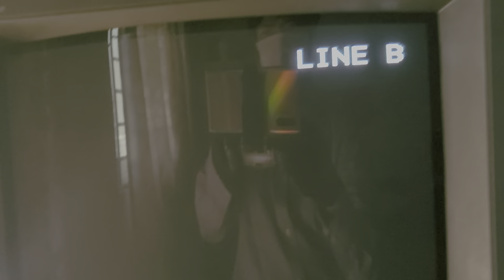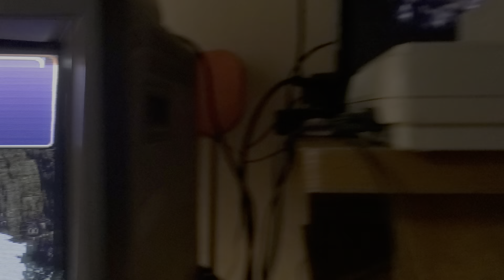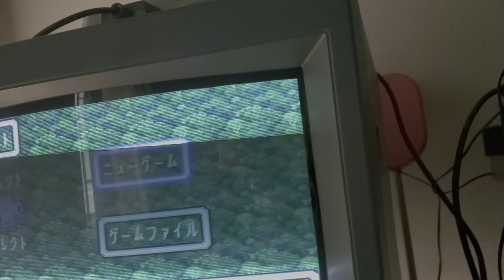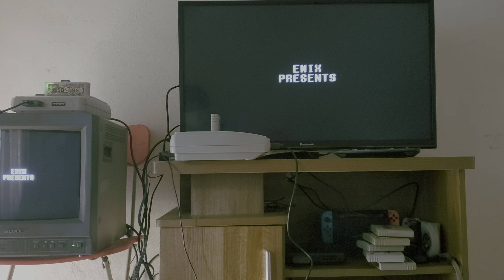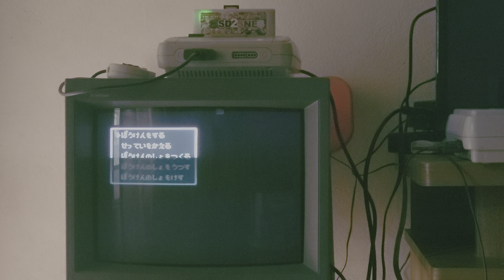SNES output: CRT vs FHD TV comparison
So sánh chất lượng hình ảnh cùng nguồn phát trên TV cổ CRT (Sony PVM) và TV FHD hiện đại.
Nguồn phát: Nintendō Super Famicom
Cổng input: AVI (Line B) và S-video (Line A) trên CRT, AVI trên TV hiện đại
Hình ảnh trên TV cổ sắc nét, đẹp hơn rất nhiều so với trên TV hiện đại. Trên TV hiện đại, hình ảnh bị phóng to, màu sắc bết vào nhau.
Super Famicom được thiết kế để hiển thị hình ảnh trên màn hình có scanline của TV cổ CRT, độ phân giải khung hình 256x224. Khi phát trên TV hiện đại, điểm ảnh bị phóng to cho vừa với kích cỡ màn hình nên độ sắc nét giảm đi đáng kể, màu sắc nhợt nhạt hơn. Quá trình xử lý này cũng khiến nảy sinh một vấn đề mà trên TV CRT không bao giờ xuất hiện: Input lag. Sau khi nhấn nút, phải mất một khoảng thời gian sau, hình ảnh mới được cập nhật trên màn hình TV hiện đại.